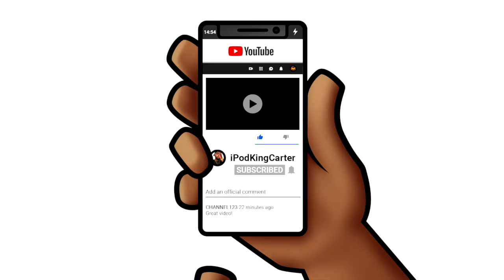Players Got Deleted By 60 Overall Glitch + Badge & Rep Method. NBA 2K19 My Career Mode |Gameplay #8